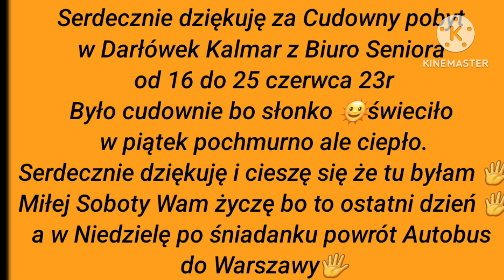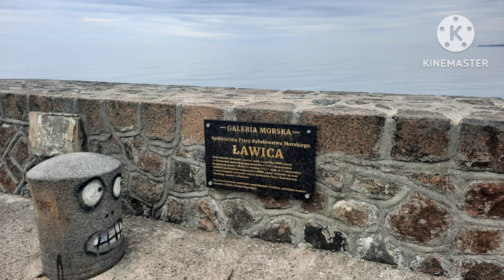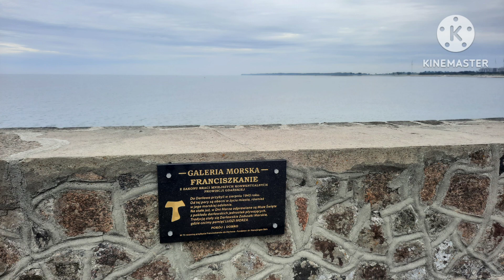Miłego Weekendu Wam życzę po moim spacerku nad Morzem w Darłówku.🌞 Całuski 💖💋💚💋💜💋